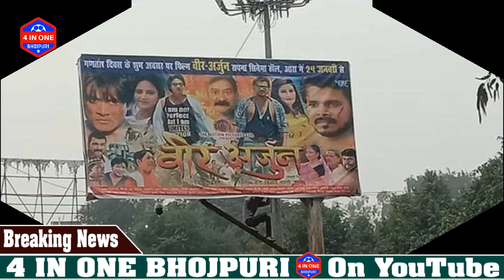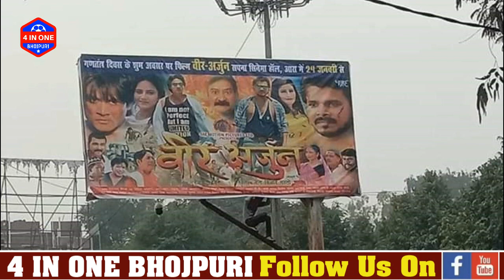Pramod Premi Yadav कि फिल्म || वीर अर्जुन || 24 जनवरी से पूरे बिहार और झारखंड में || जरूर देखें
जरूर देखें अपने अपने नजदीकी सिनेमा घरो में फिल्म वीर अर्जुन
प्रमोद प्रेमी यादव की अब तक के सबसे सुपर हिट फिल्म वीर अर्जुन आप सब देखे और अपना प्यार दे

24 January Se Pure bihar aur jharkhand me veer arjun aap sab jarur dekhe film veer arjun

Note-: ईस विडियो का मकसद लोगों को खबर और जानकारी देना है ना ही किसी को दिल को ठेस पहुंचाना, अगर किसी तरह की कोई परेशानी या शिकायत है तो बस एक बार आप हमसे Contact करे 5 Minutes में विडियो Remove कर दिया जाएगा

◆ बहुत-बहुत स्वागत हैं आपका 4 IN ONE BHOJPURI यूट्यूब चैनल में।
◆ मैंने यह यूट्यूब चैनल मेरे उन सभी दोस्तों के लिए बनाया हैं जो मनोरंजन करना चाहते हैं :
◆ Example : New Comedy, Funny, Bhojpuri, Hindi, Vines, Breaking News, Stage Show Videos in Hindi :)
◆ Founder : Jitendra JP
◆ From : Dhaka, Bihar
◆ I do not provide over e-mail.